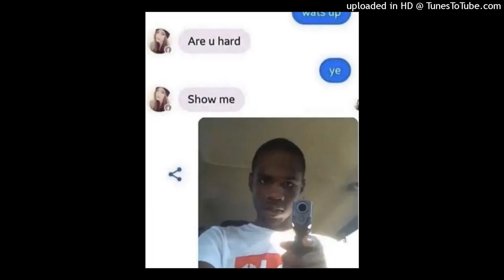might be my zestiest beat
(kxddo x crim)

ts zesty ah beat.